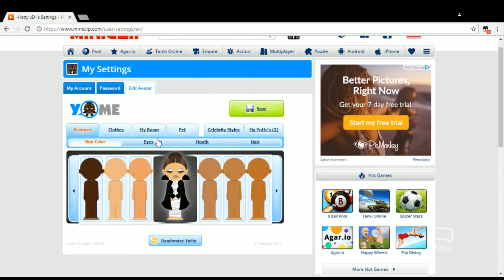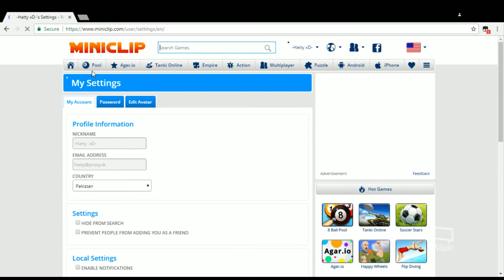How to change Avatar in 8 Ball Pool - Miniclip - UPDATED 2017